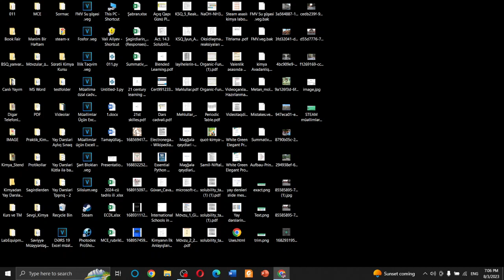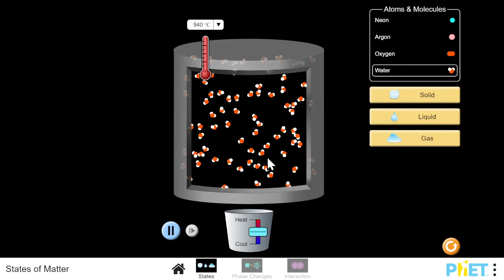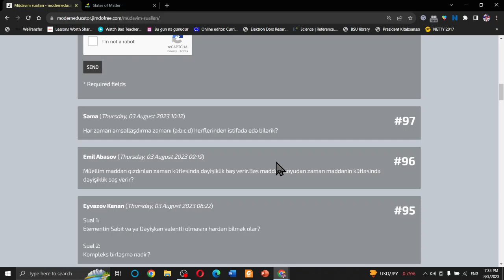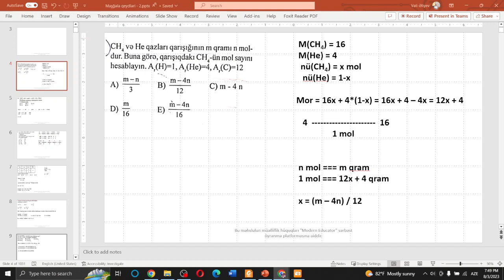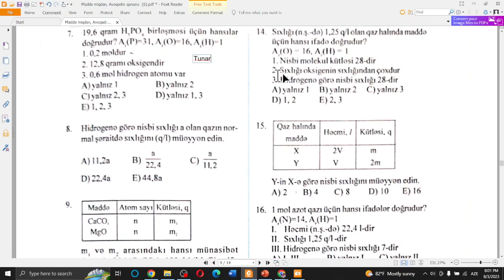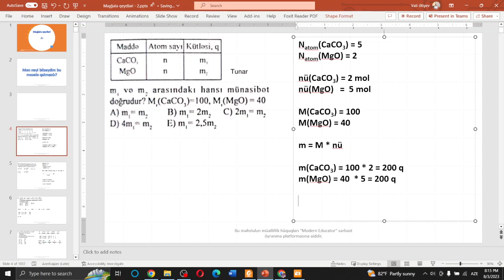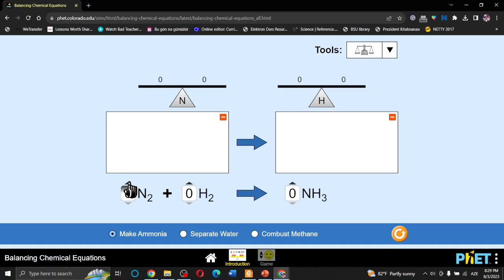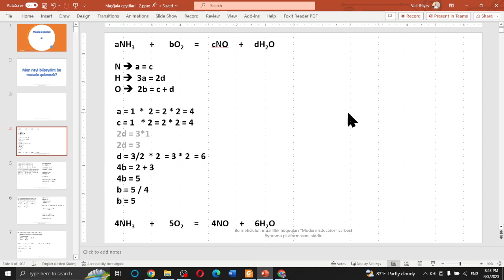Kimyadan Yay Dərsləri - Müəllimə Sual Ver